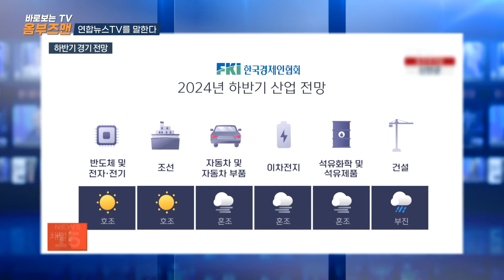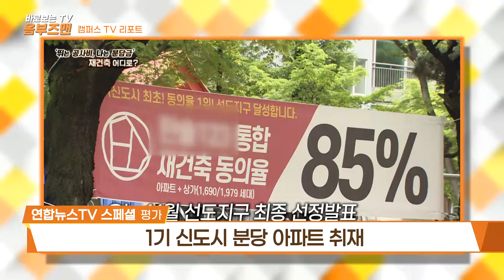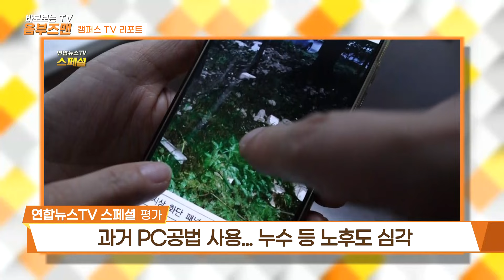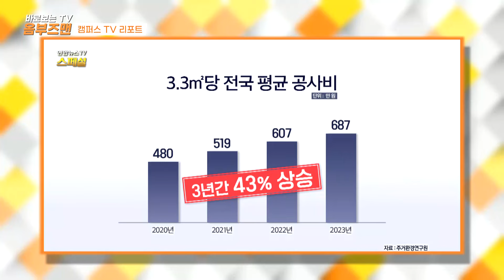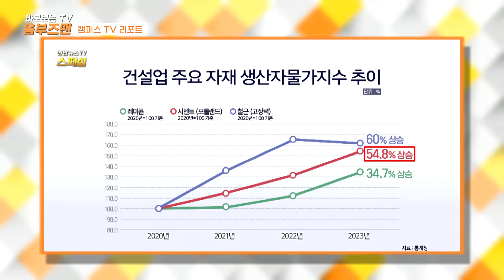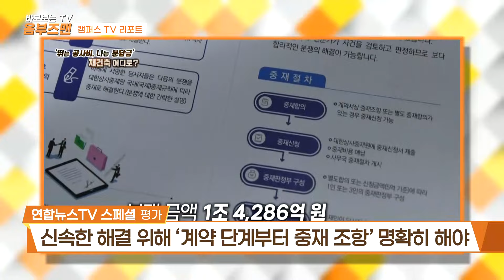[바로보는TV 옴부즈맨] 657회 / 연합뉴스TV (YonhapnewsTV)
[바로보는TV 옴부즈맨] 657회

시청자들의 참여와 다양한 목소리를 통해

방송의 문제점을 개선하고 필요로 하는 프로그램을 제작할 수 있도록 제작자와 시청자 간 가교역할을 하는 프로그램

* 이번주 모니터링 내용  뉴스잇, 뉴스현장, 연합뉴스TV 스페셜

PD 김경수

AD 김민지

작가 이지혜